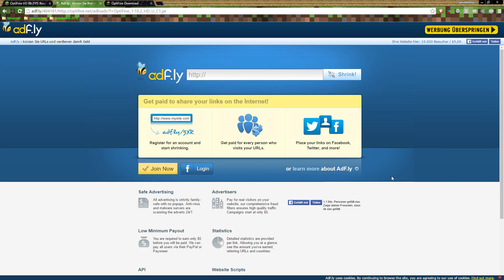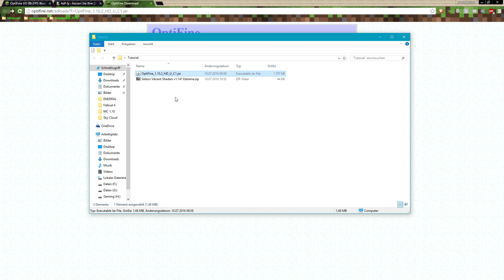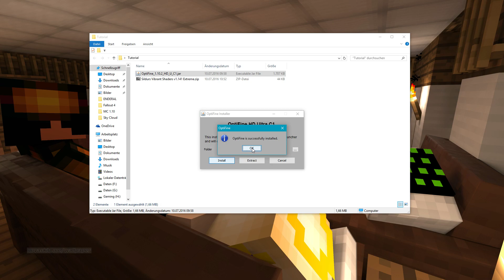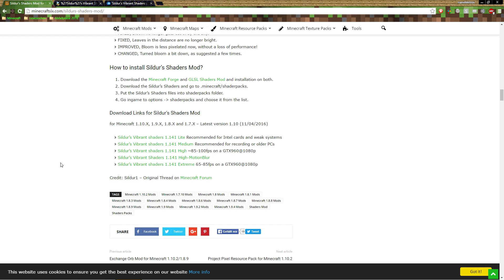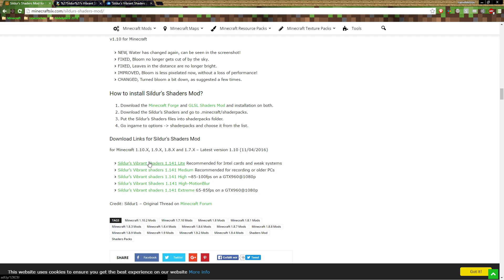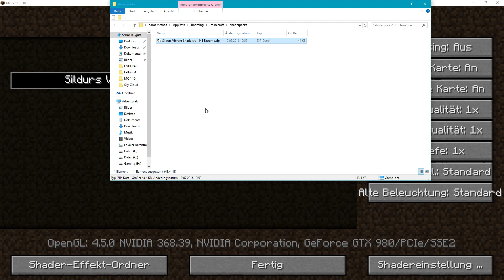Optifine & Shader in Minecraft 1.10 Tutorial in Mods installieren leicht gemacht #7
heute zeige ich euch wie man Optifine und Shader in
Minecraft 1.10 und 1.10.2 ganz einfach installiert

►MOD
Optifine

►SHADER
Sildurs

►RESOURCE PACK
keins

►WEITERE INFOS
es gibt auch einen TS: ts.namemethos.de

►WICHTIG
Statt cracked zu spielen empfehle ich das Spiel zu kaufen, zum einen, weil es das Spiel verdient hat, dass man seine Entwickler unterstützt und zum Anderen hat es durchaus Vorzüge: eigener Skin, stets aktuelle Version spielen können und auch aktuellste Snapshots stehen zum testen zur Verfügung.

MUSIK
Künstler:
Alan Walker
Titel:
Album:
Fade